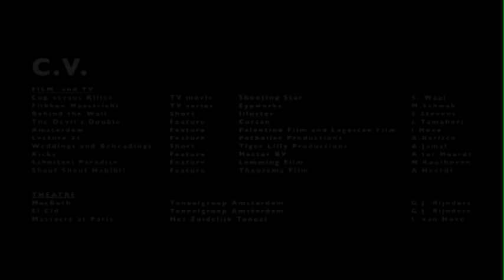Mimoun Oaissa Showreel 2012 (Nederlands)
Showreel van Nederlandse Acteur Mimoun Oaissa